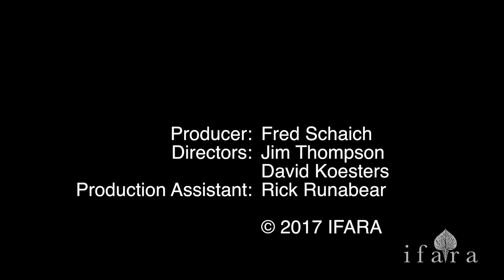CROI 2017: Annette Sohn